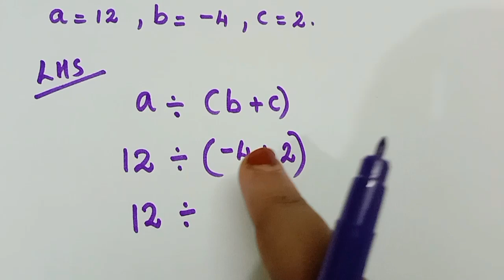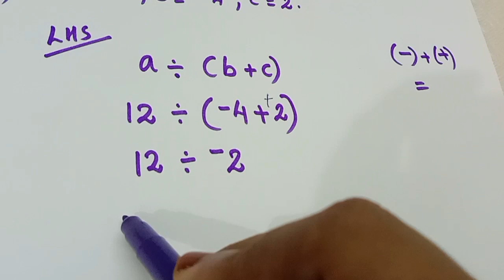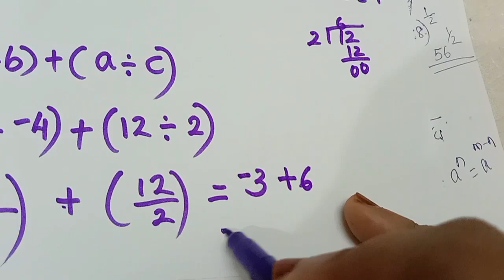Chapter 1 Integers Ex:1.3 q:2 CBSE maths class 7 in Malayalam/New syllabus 2023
join @FaneMathsclassesFMC
chapter 1 Integers Ex:1.3 q:2 explained in Malayalam